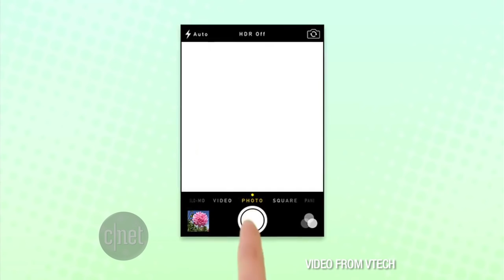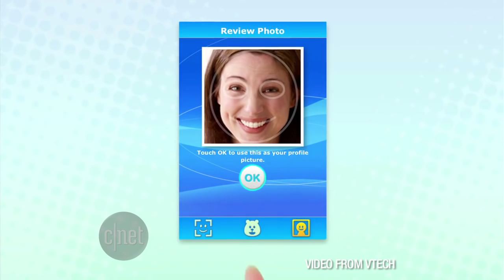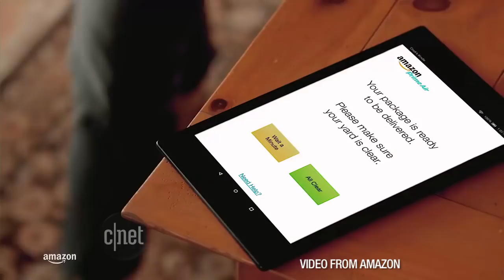CNET Update - VTech hack exposes 5 million accounts, including kids' photos, chats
The toymaker stores personal data and photos in a way that may be easy for hackers to access. Also, Amazon shows off its latest design for delivery drones.